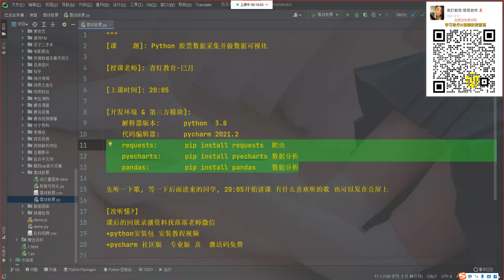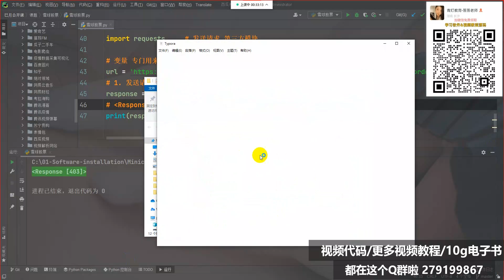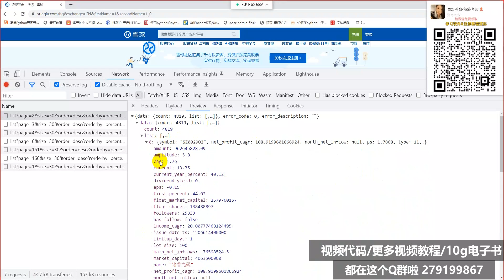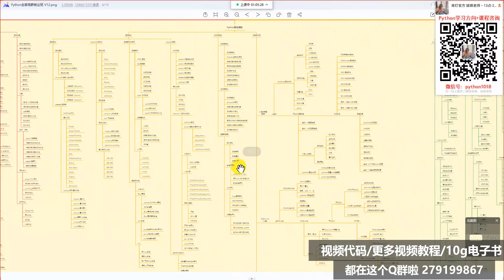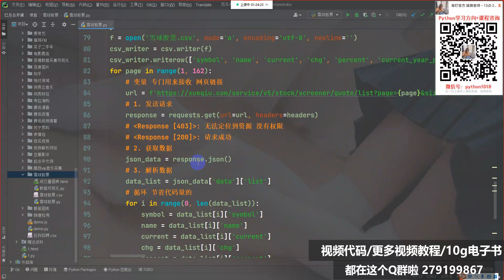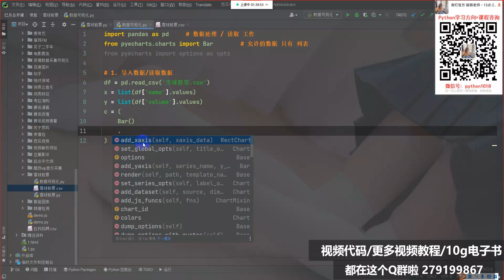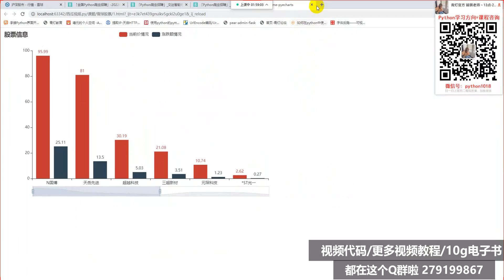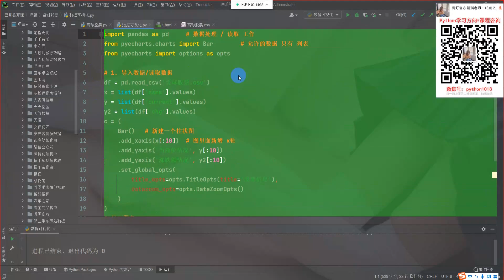用Python批量获取往期股票中奖数据，并进行分析，这波赚了！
代码领取加
QQ裙：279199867 或小助手WeChat： Python10010

我给大家准备了：2022最新Python视频教程、10g Python电子书、Python学习路线图、不定期还有大佬解答问题！同更多志同道合的人一起进步！